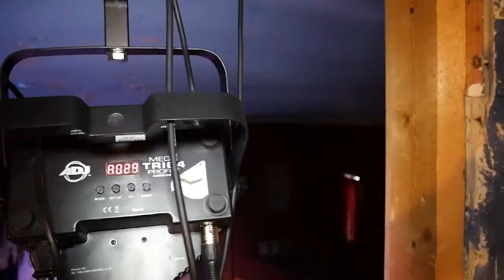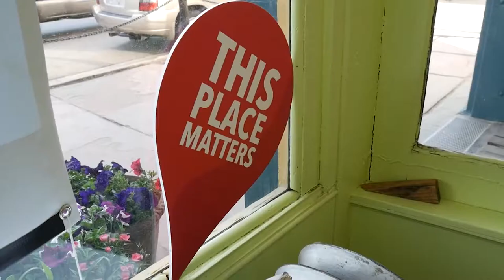The Tabor Opera House Leadville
The Tabor Opera House Preservation Foundation exists to rehabilitate, preserve and operate the historic Tabor Opera House for the benefit and enjoyment of the public.